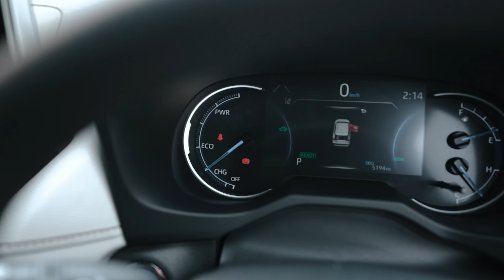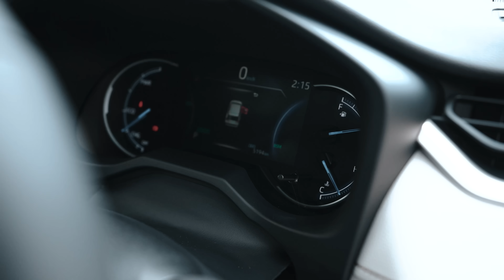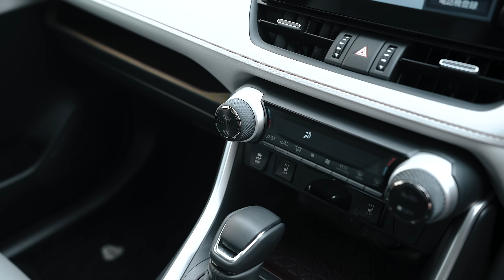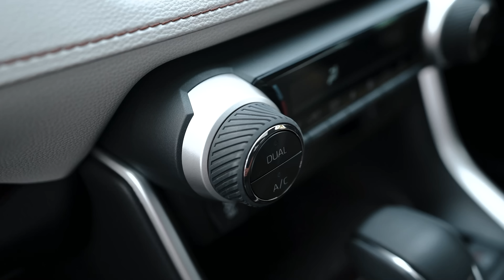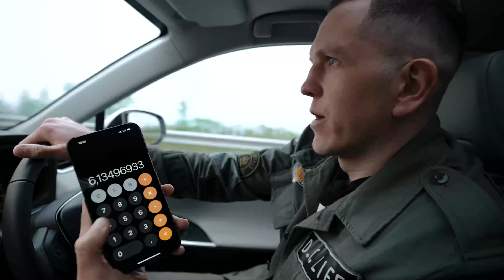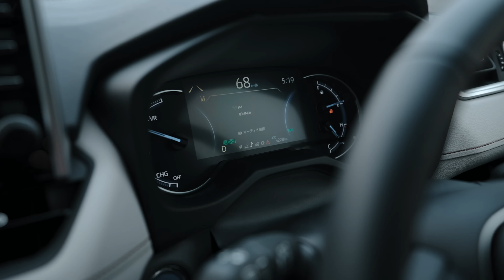TOYOTA RAV4 [ AXAH54 ] HYBRID 🔋 5 ПОКОЛЕНИЕ 2021г. 😱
Сегодня в выпуске:

😱Одна из самых продаваемых моделей Тойота! Почему он?
💥На какой платформе построен новый RAV4
💨Замерим разгон до сотни
🛠Стоимость ТО
⁉️Правый руль выгоднее левого?
💸Старт цен
И ещё многое другое…

НАШИ ПРОЕКТЫ:

- Основной портал про покупку авто из Японии